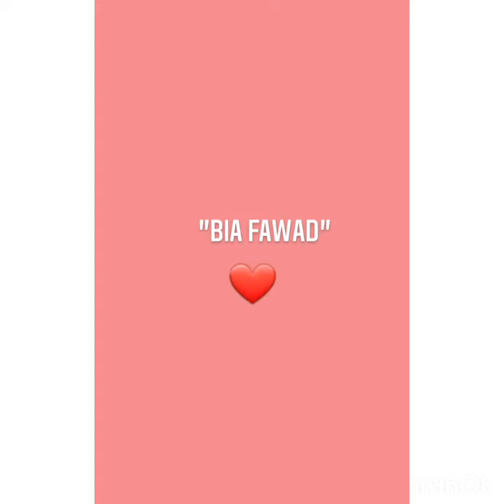Fawad Khan Blessed with a Baby Girl and Reavealed her Name on social media/Fawad khan daughter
Assalmu alaikum everyone..